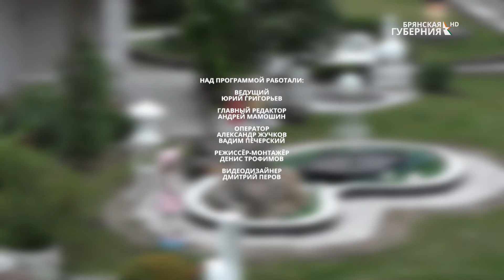«Земляки». Выпуск 12